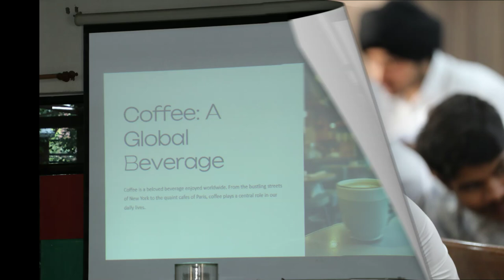INTERNATIONAL COFFEE DAY @ SOHM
The School of Hospitality Management organized a Barista Workshop on 1st October 2024, in celebration of International Coffee Day. This hands-on workshop  provided the participants an opportunity to learn the art of coffee-making, including brewing techniques, latte art, and the intricacies of crafting the perfect cup. Aspiring baristas and coffee enthusiasts benefitted from expert guidance in this immersive session, gaining valuable skills to enhance their coffee experience.